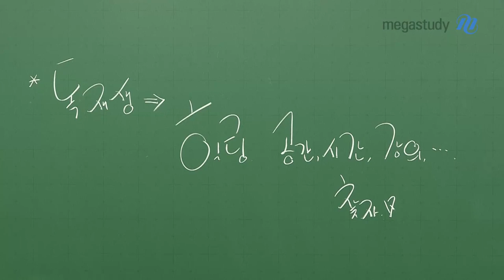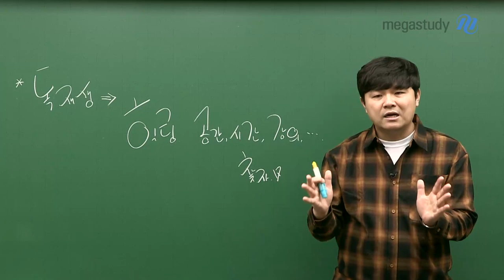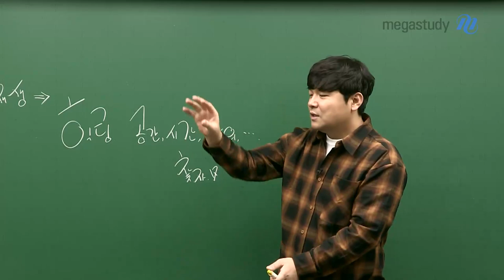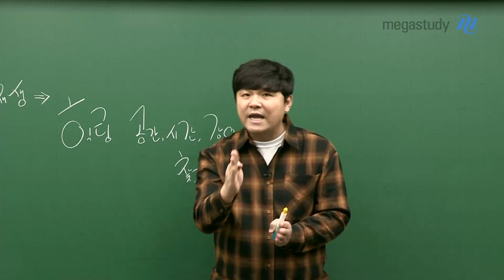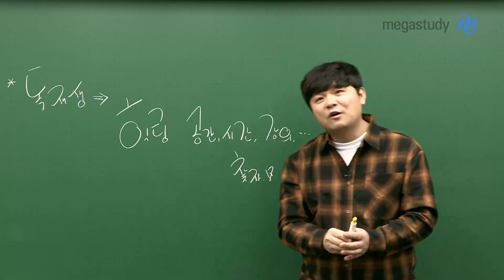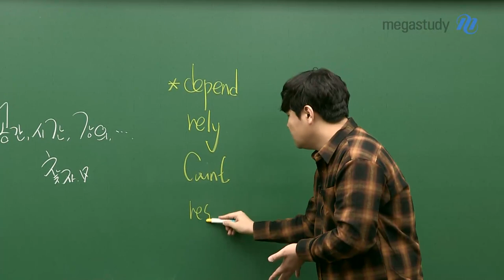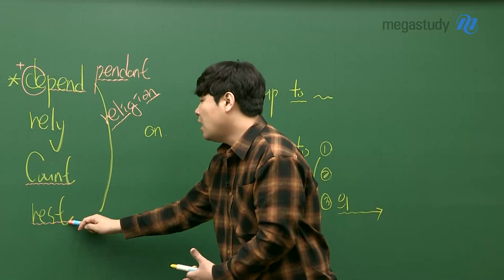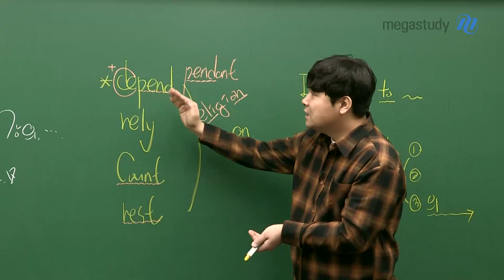[메가스터디] 영어 김동영 쌤 - 독재생은 어디서, 언제, 어떻게 힐링 받죠?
독재생을 위한 힐링의 공간/시간/강의를 찾자!

 독재생 여러분, 지금 공부하기 어렵다는 걸 알고 있습니다.
그럴 때일수록 나만의 힐링 공간, 힐링 시간, 힐링 강의를 찾고 잘 활용하는 것이 중요합니다.

자세한 힐링 방법을 영상으로 확인하세요!